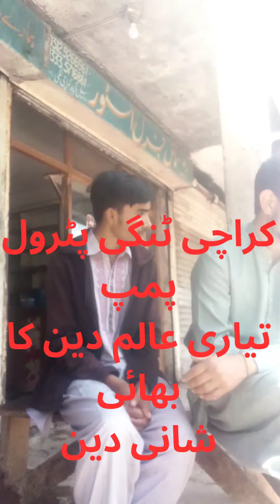Karachi tangi bhagiana pachiot petrol pump concrete work by bhagiana 🐅 tigers